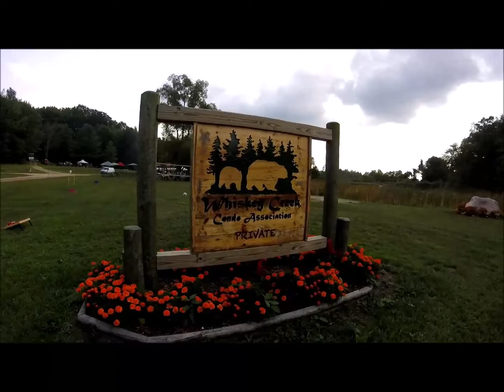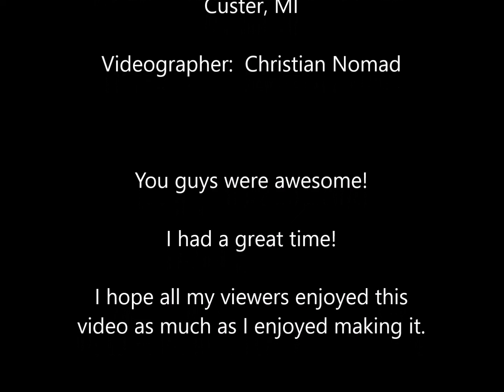Madison Tripp playing at Whiskey Creek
Local Band "Madison Tripp" playing at Whiskey Creek